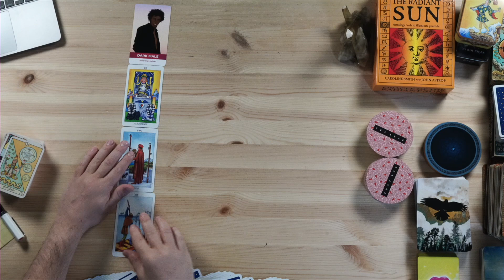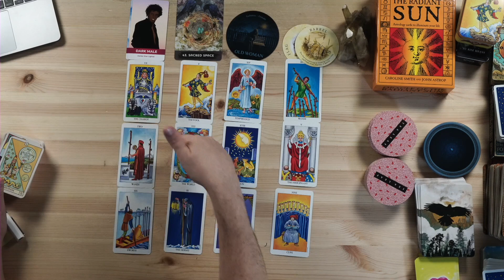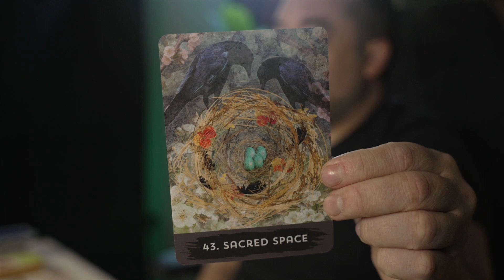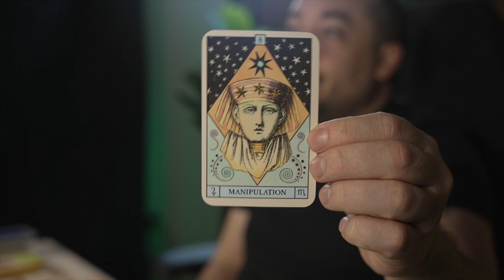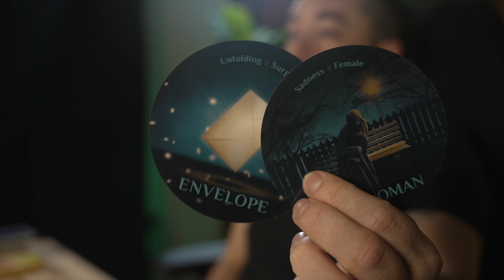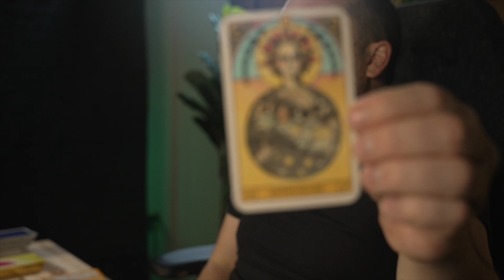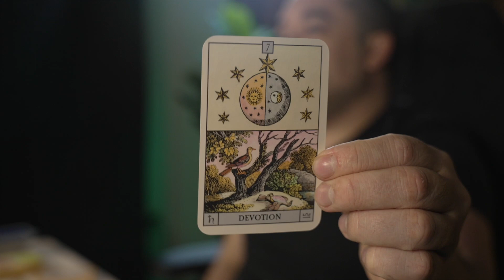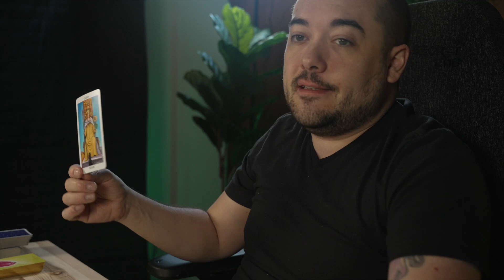Sagittarius "🥵 You Two Turn Each other On" October - December Love Tarot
0:00 - Intro
0:53 - Sagittarius General Love Energies
5:26 - Their Current Feelings
10:20 - Who Is Coming Toward You?
14:30 - Unexpected
18:02 - Pick A Card

Monday:  Fire Signs (Aries, Leo, Sagittarius)
Tuesday: Earth Signs (Taurus, Virgo, Capricorn)
Wednesday: Water Signs (Pisces, Cancer, Scorpio)
Thursday: Air Signs (Gemini, Libra, Aquarius)

minnowpond.crypto